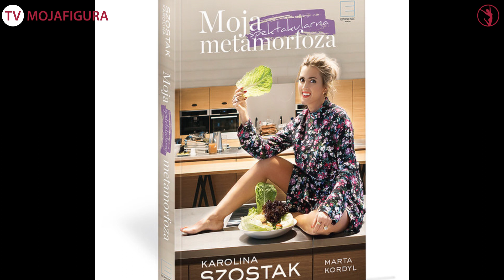Karolina Szostak schudła 30 kg. Prezenterka Polsatu opowiada o diecie, która dokonała cudu.